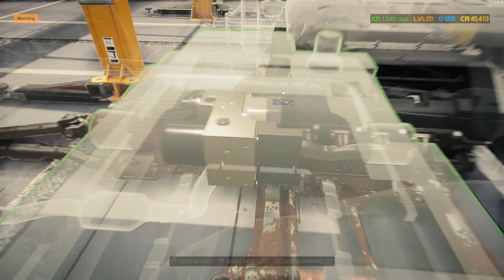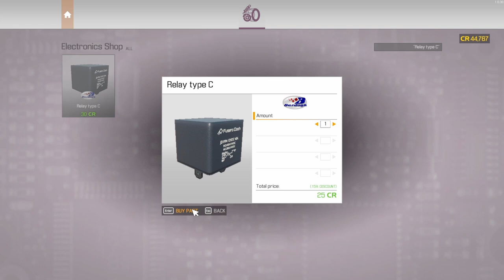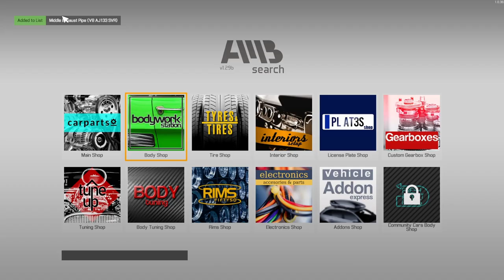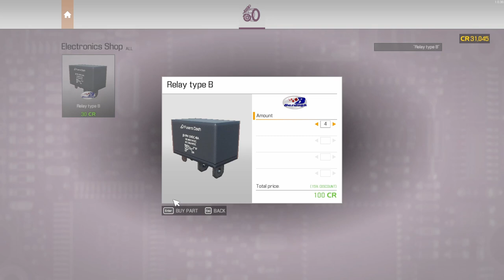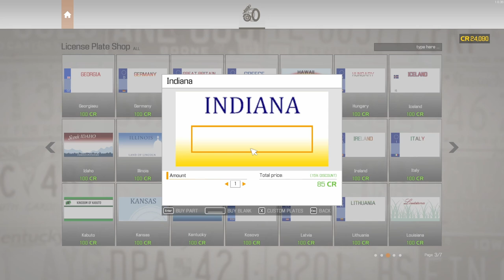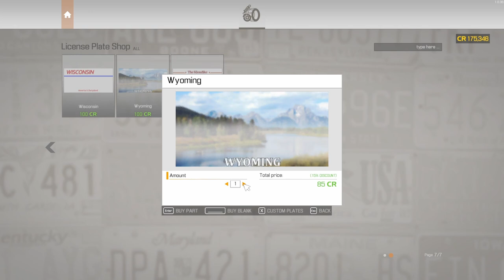Car Mechanic Simulator 2021 - Flipping a Land Rover for big $$$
Hi Guys,
Join me in one of the best simulators out there - Car Mechanic Simulator 2021.
Thanks for being here and I hope you'll enjoy-it at least as much as I do.
BIG